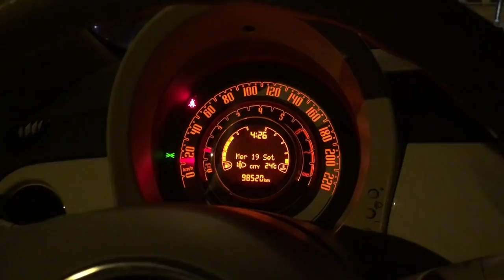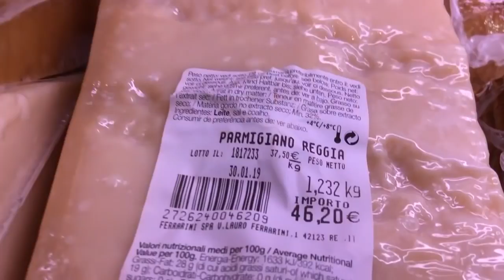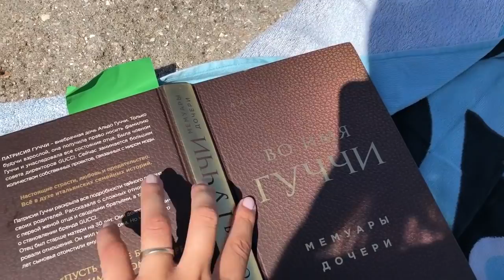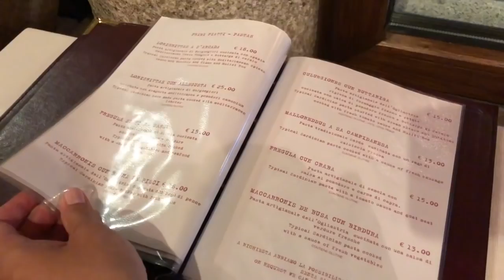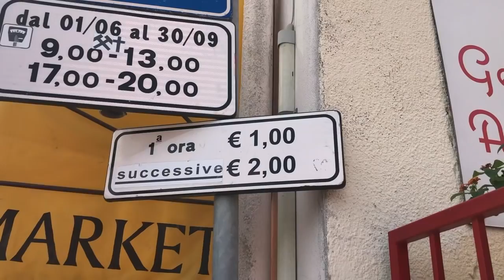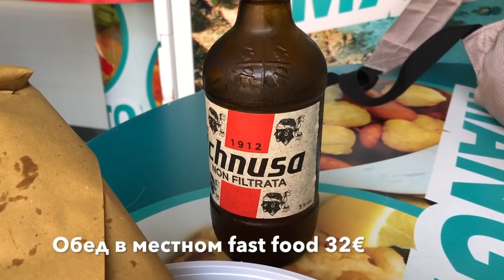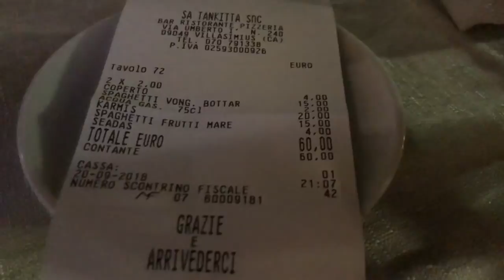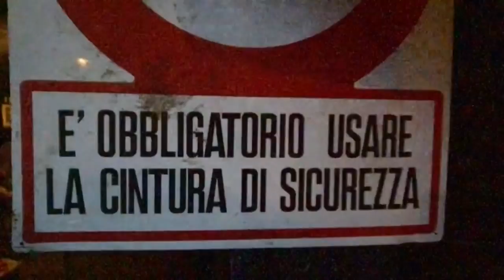Сардиния | Кальяри, Вилласимиус и остров Сант Антиоко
Видео о том, как мы провели наши три дня на Сардинии.

О канале